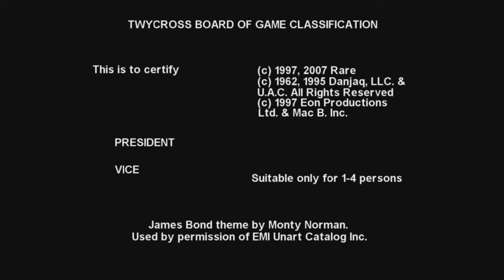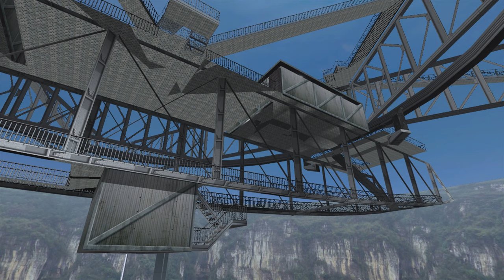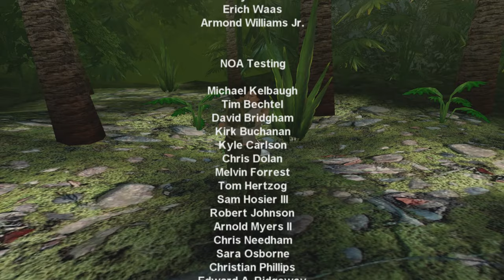GoldenEye 007 XBLA - 00 Agent Longplay (No Damage)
This is a no damage playthrough of GoldenEye XBLA on 00 Agent with no auto-aim.

This version of GoldenEye XBLA has been modified with the Community Edition Updater.

Bitcoin: bc1qrl7uys64r6hljaxu0l5qhux2jpzzs9rdsrpdpq
Litecoin: ltc1qdc7rkdps7epcdy0068v7lz3x2h4fjp8wtysep7
Ethereum: 0x30529fc9B4b8A30c3a496655CebbeBCAb119cfF0
Bitcoin Cash: bitcoincash:qzxznzvjx4jrflz5rh4jauy30jlze5a9aya8tf98kv
Dash: Xmr3w5NKkAwSNWqCuzsdZWf98vanuYGDjm
Dogecoin: DSijUacGRCYdRpFFdg3DCibZ4ZF5o4BYA5
Namecoin: N9kGd6vNtsLmDH8CxYYRPvAuzPdWQqVs4m

Timestamps:

0:00 Intro

Mission 1: Arkangelsk

1:35 Dam

8:19 Facility

13:21 Runway

Mission 2: Severnaya

15:30 Surface l

19:36 Bunker l

Mission 3: Kyrgyzstan

23:51 Launch Silo #4

Mission 4: Monte Carlo

29:59 Frigate

Mission 5: Severnaya

33:44 Surface ll

37:57 Bunker ll

Mission 6: St. Petersburg

46:13 Statue Park

52:35 Military Archives

57:43 Streets

1:04:30 Depot

1:08:47 Train

Mission 7: Cuba

1:14:23 Jungle

1:19:48 Control Center

1:28:36 Water Caverns

1:39:17 Antenna Cradle

1:42:00 Credits

Mission 8: Teotihuaca'n

1:45:46 Aztec Complex

Mission 9: el-Saghira

1:53:09 Egyptian Temple